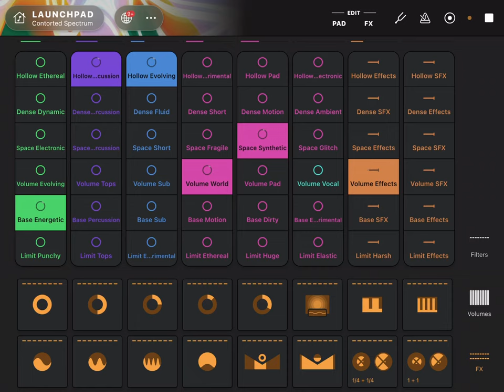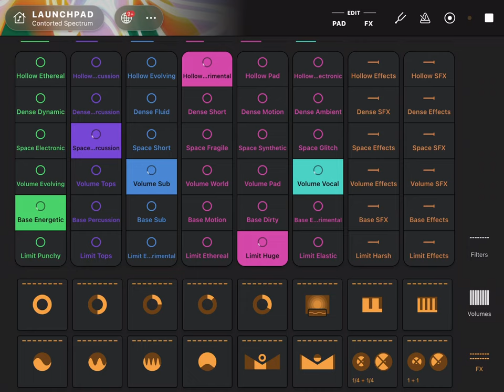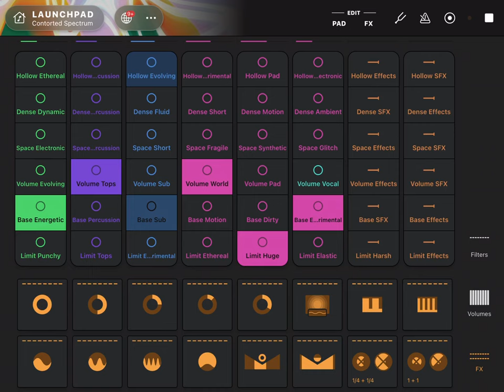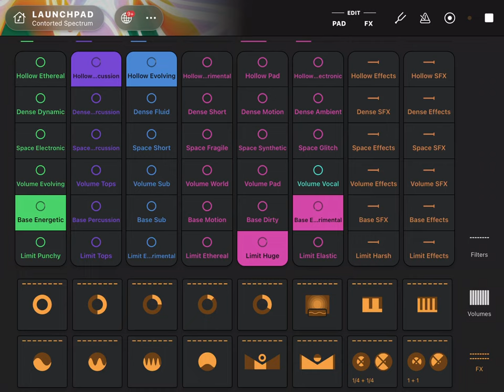1 hour of contorted AI-generated music and beats